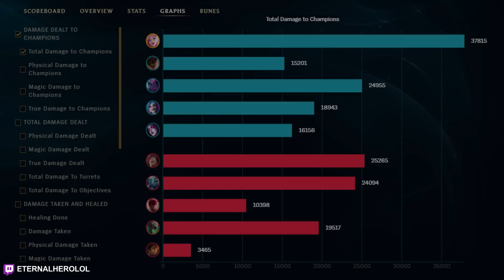BLUE SERAPHINE MID FULL AP | New Build & Runes S13 | K/DA Superstar Gameplay | League of Legends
Full AP Seraphine Mid Gameplay with New Build & Runes Season 13 League of Legends